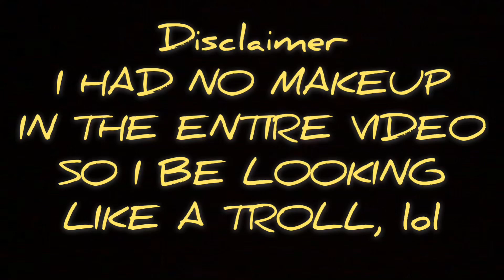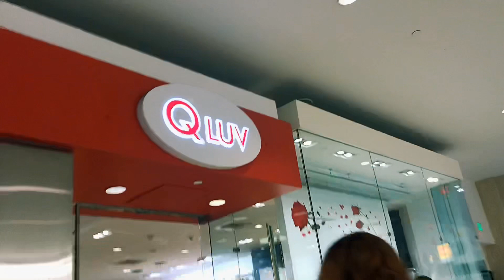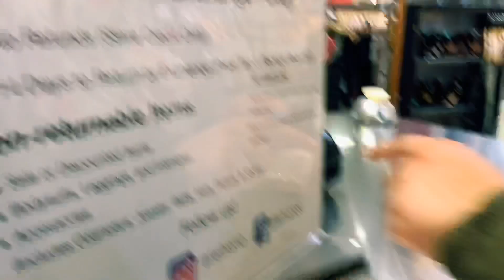Mommy Make Over + Boyfriend Reaction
Just had some fun giving a make over to my sister in law. She doesn’t need all this makeup and stuff but I wanted to glam her up for a date night as I baby sit my nephew ❤️